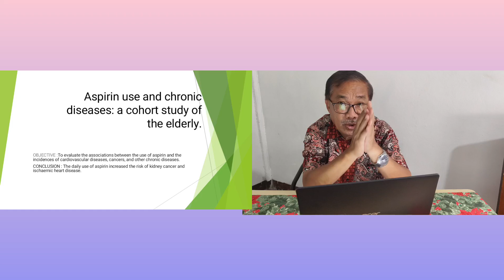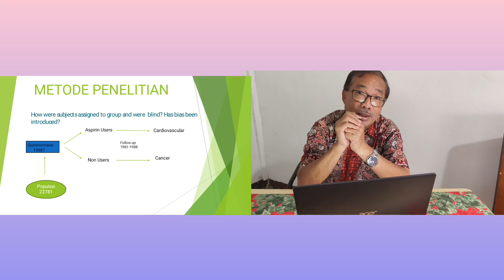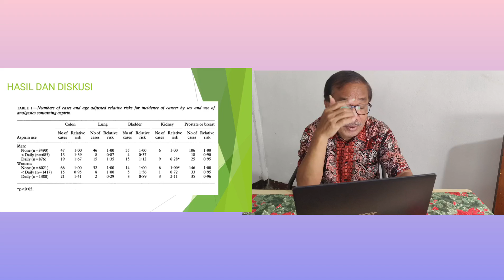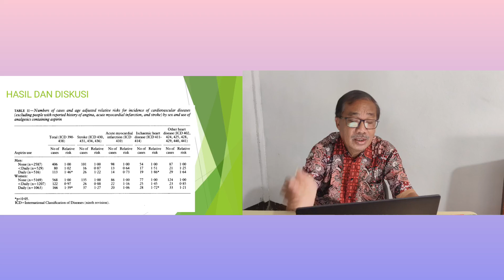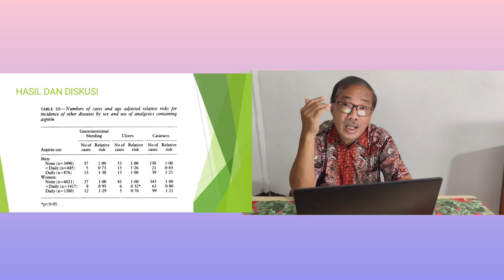Seri-70 Farmakoepidemiologi : Hasil dan Diskusi Studi Kohor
Selamat datang di saluran kami! Dalam video ini, kita akan mempelajari tentang hasil dan diskusi Studi Kohor.

Terima kasih telah bergabung dengan kami dan mari bersama-sama mengeksplorasi dan berbagi ilmu bermanfaat.